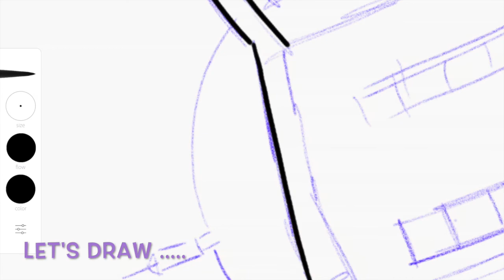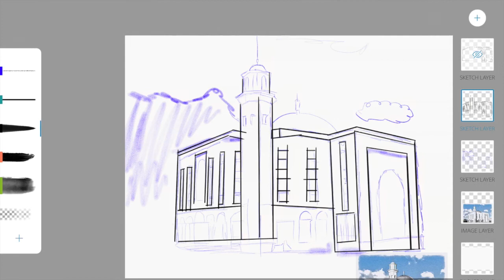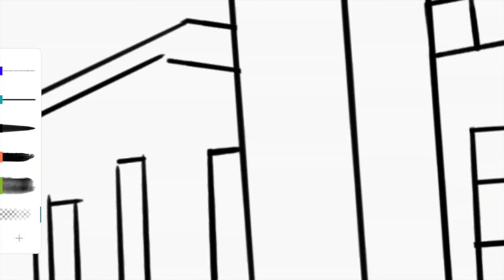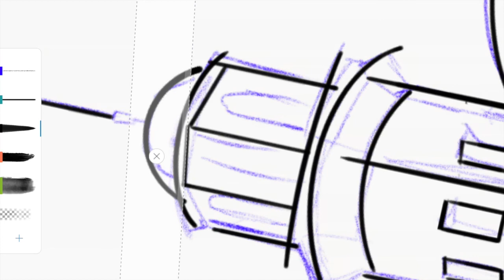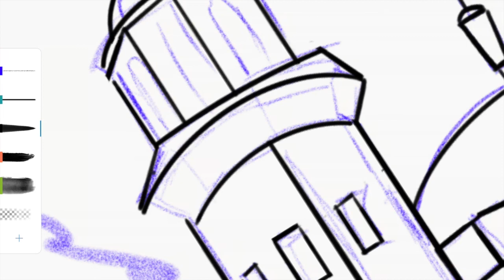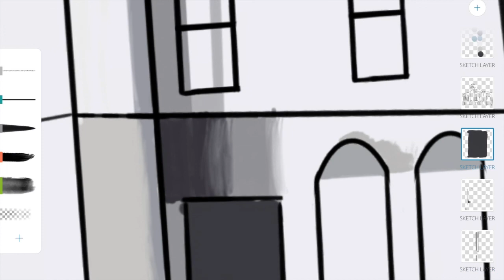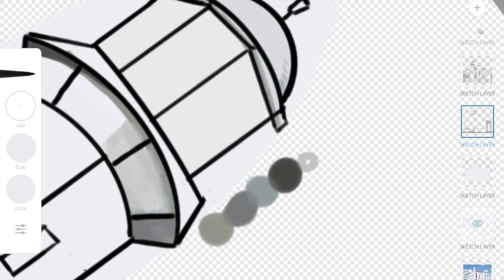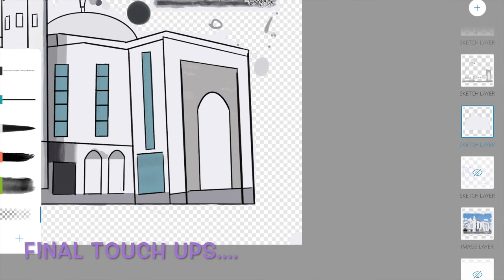Mosque Design in Illustrator | How to draw Mosque in Adobe Sketch | Digital Art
The Baitul Futuh is a mosque complex of the Ahmadiyya Muslim Community, situated in Morden, London. It is one of the largest mosques in Western Europe and biggest Mosque in Britain.

It's super easy art tutorial, only follow me step by step, if you need more time, you can make pause.
In this video tutorial you will learn how to make a MOSQUE on Adobe Photoshop Sketch app.
By following these steps, you’ll be able to design a gorgeous art
It’s a lot of fun to make!

Please write likes and comments!

Poem/Nazm
Kaha Hazoor Ne Humey Ke Zindagi Namaz Hai-Ahmadiyya Nazm

⏱️TIMESTAMPS⏱️

00:00   Intro
00:04   Draw in Adobe Sketch
02:40   Erase Tool
03:28   Draw Line art
06:02   Color Tool
09:17   Final Touch Up
10:10   Background Color
11:33   Outro